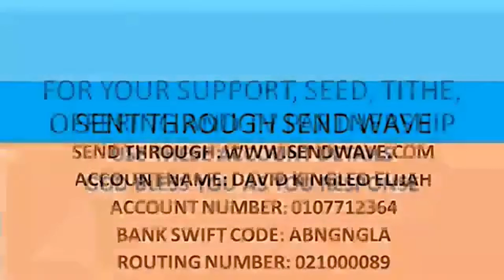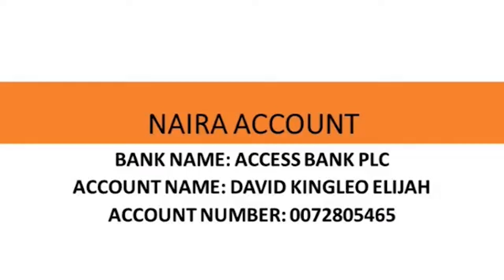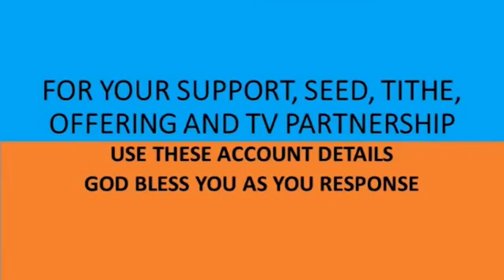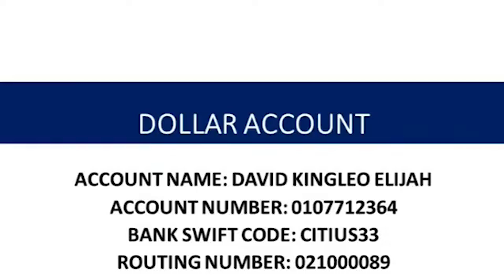BREAKING NEWS!! PROPHECY ON PRESIDENT HAS HAPPENED. BY MAJOR PROPHET. POSSIBILITY TV.